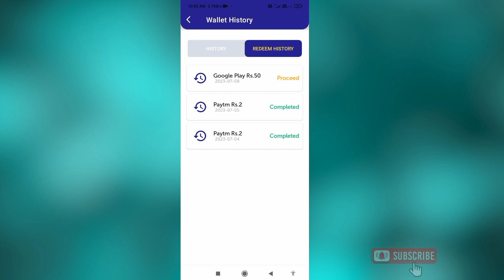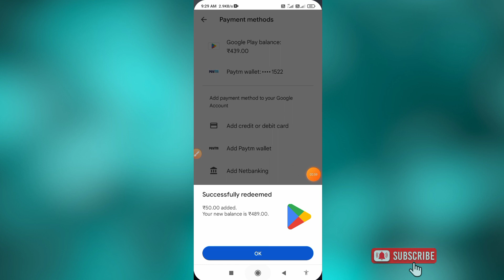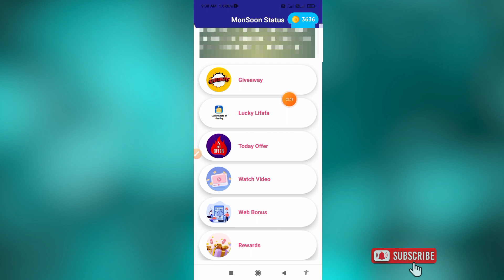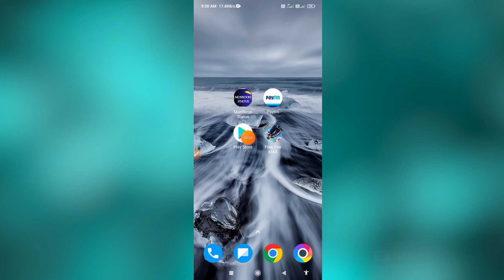( ₹50 Live Proof ) Google Play Redeem code Tamil | Money Earning App | Unlimited Gift Card App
Online Earning App 2023 Tamil | New Earning App 2023 | 100% payment received LIVE  PROOF

🖇️ APP LINK :👇👇👇

MY OWN ₹50 RUPEES PAYMENT PROOF

Monsoon status App full in Explain Tamil